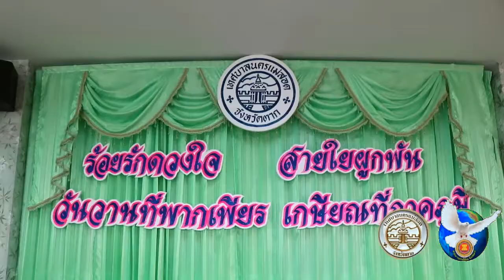290961 เทศบาลนครแม่สอดจัดงานแสดงมุฑิตาจิตแก่ผู้เกษียณอายุราชการ